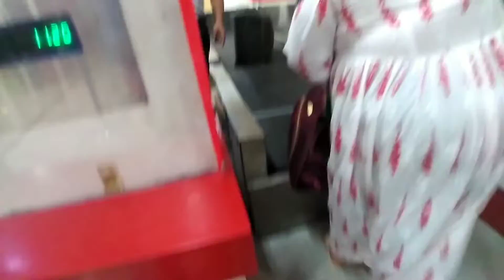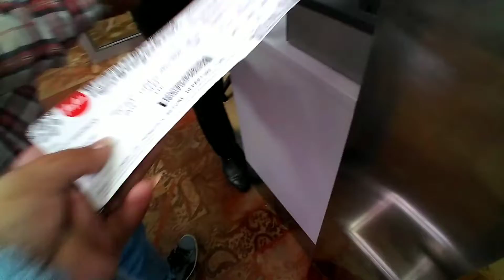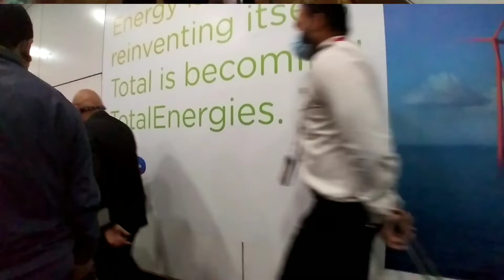Way back home|| বাড়ি ফিরছি🏠|| Bagdogra-Mumbai💫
Musician: Rook1e

Musician: Rook1e